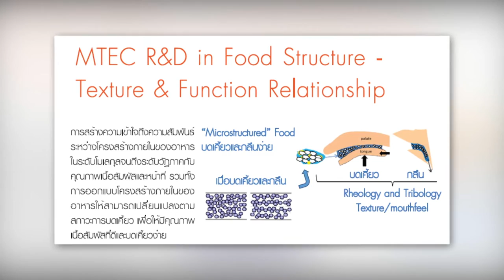ว้าววิทย์ช่วยเศรษฐกิจชาติ ตอน อาหารเพื่อผู้สูงวัย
นักวิจัย เอ็มเทค สวทช. ได้พัฒนาเทคโนโลยีด้านอาหารเพื่อสุขภาพ และอาหารสำหรับผู้สูงอายุ โดยใช้ความรู้ทางด้านวิทยาศาสตร์ ศึกษาคุณสมบัติต่างๆ ทางกายภาพของอาหาร พร้อมปรับปรุงสูตร และกระบวนการผลิตเพื่อให้ได้ ผลิตภัณฑ์ใหม่ ที่ตรงตามความต้องการ โดยเฉพาะอาหารเพื่อสุขภาพ อาหารที่มีไขมันต่ำ หรืออาหารที่ปราศจากสารก่อภูมิแพ้ และยังคงมีเนื้อสัมผัสของอาหาร และรสชาติที่อร่อยเช่นเดิม

นอกจากนี้ นักวิจัย เอ็มเทค ยังพัฒนาวัตถุดิบจากธรรมชาติ ให้เป็นอาหารที่พร้อมรับประทาน เนื้อสัมผัสที่นุ่ม บดเคี้ยวง่าย กลืนง่าย ย่อยได้ดี รสชาติอร่อย เช่น สเต๊กเนื้อสัตว์ที่รสชาติอร่อย ได้ประโยชน์ต่อสุขภาพ เหมาะกับผู้สูงวัย และผู้ที่มีปัญหาระบบย่อยอาหาร